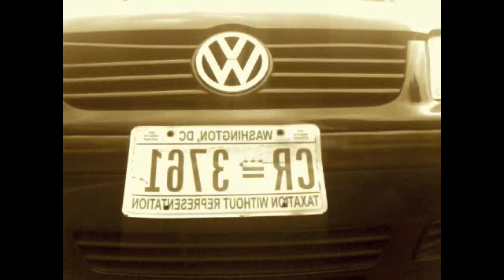Postcard from DC: DC Plates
97.1 FM Talk's Jamie Allman sends another video postcard from Washington DC